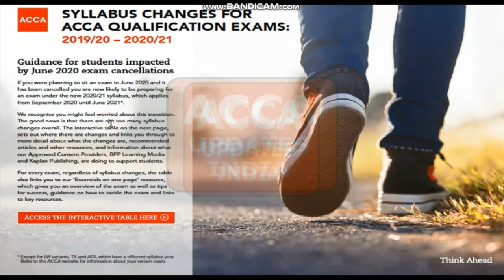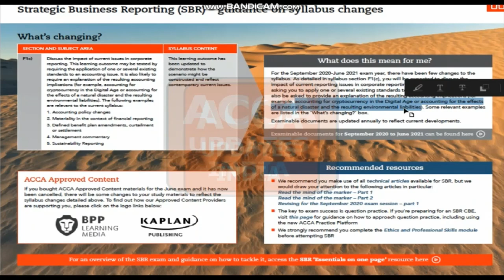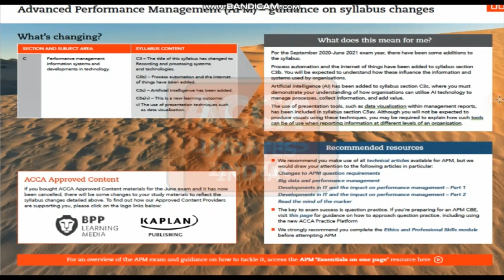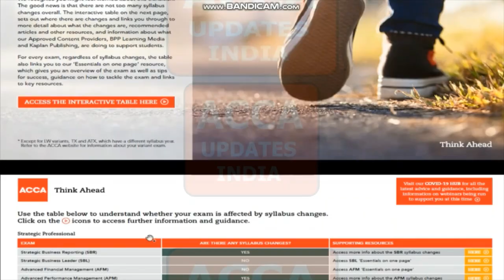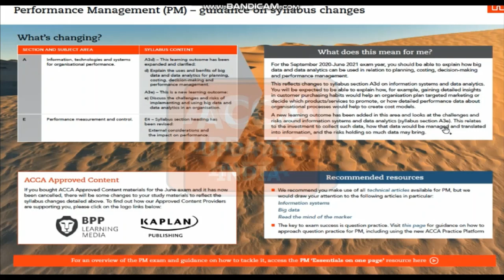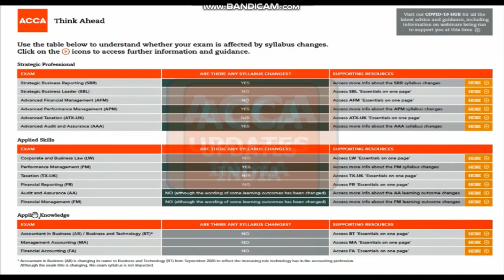Syllabus Changes for September 2020 to June 2021 Attempt | ACCA Qualification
Here is the First Official video of ACCA UPDATES INDIA telling about Syllabus changes for ACCA Qualification for September 2020 to June 2021 Attempt.

Your suggestions and Topics are always welcomed.

(Reply in the comment section for getting the PDF of the syllabus changes)